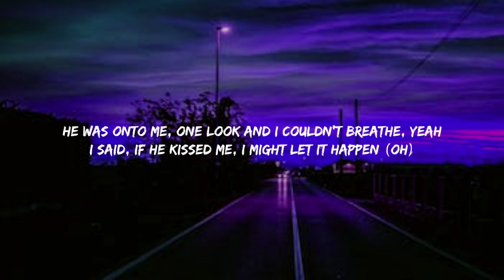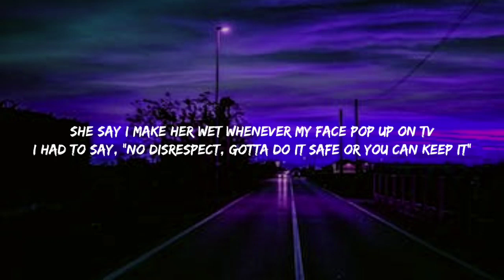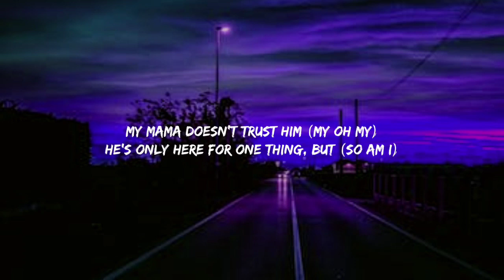Camila Cabello - My Oh My (Lyrics) Ft. DaBaby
I'm hot

He's only here for one thing, but (So am l)